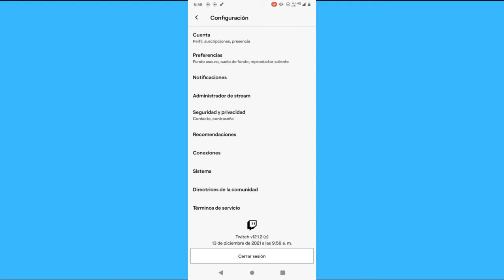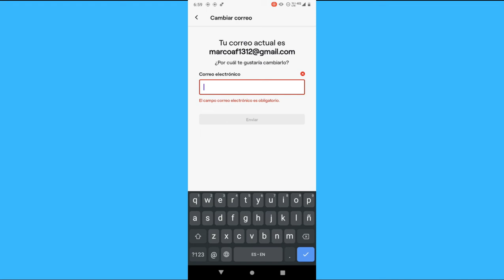Cómo cambiar tu dirección de correo electrónico en Twitch